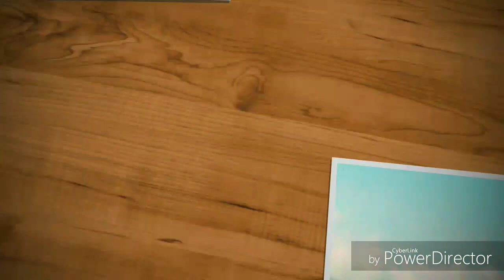How to make fried beancurd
Beancurd with corned beef recipe by